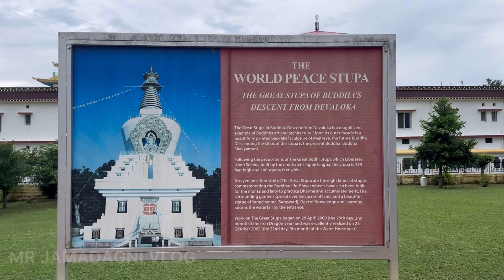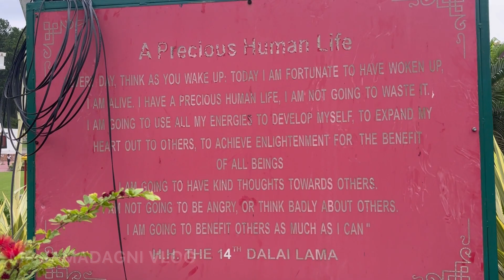Buddha Temple Dehradun | यहां दुनियाभर से आते हैं लोग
Buddha Temple:

One of the famous tourist attraction in Dehradun is the Buddha temple. The Buddha temple is the most visited place in Dehradun. Temple is located in clement town.
the engineering of the temple is stimulated by Japanese architecture style, when you get inside the temple, you will be awestruck by the magnificent view of the temple, the temple is encircled by prayer wheels, which are additionally called mani wheels in the Tibetan language.
The monastery was founded in 1965 by Kochen Rinpoche, Kyabje Paltrul, Jampel Lodoe and Khochhen Rinpoche. They visited Dehradun and selected a land wherein they built Mindrolling Monastery.

Buddha temple is the most beautiful tourist place in Dehradun
buddha temple Asia’s biggest monastery at Dehradun

my YouTube channel (mr jamadagni vlog)